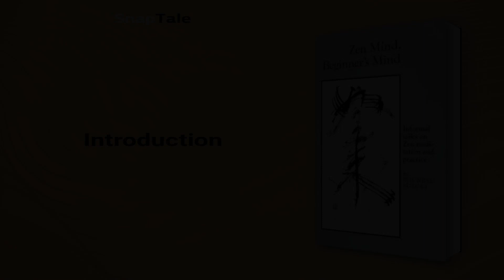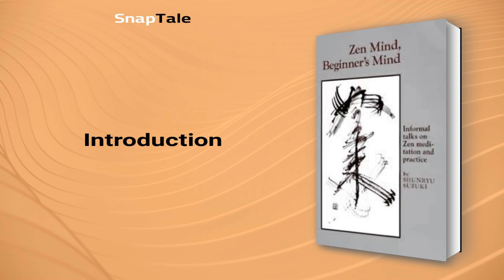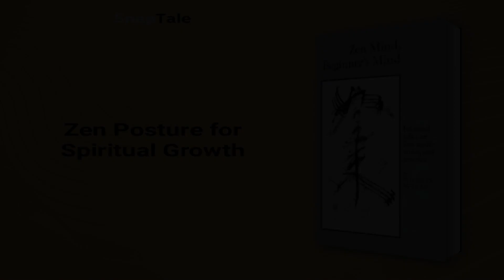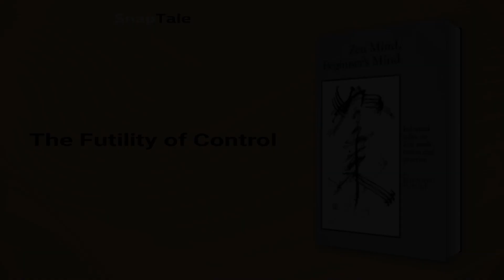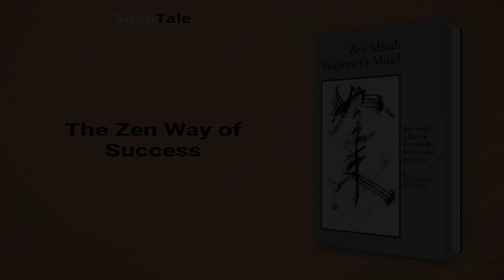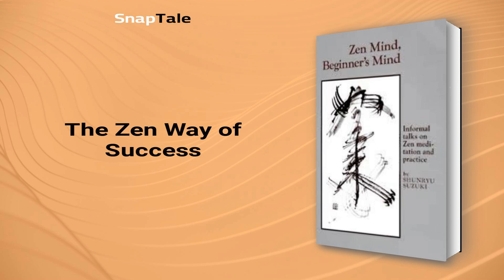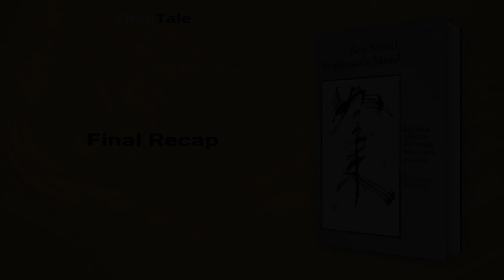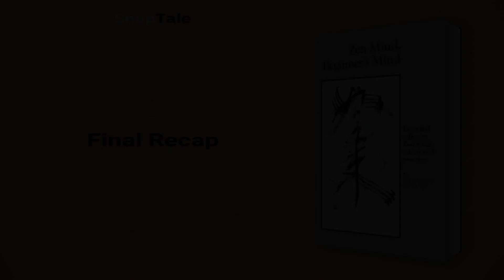Zen Mind, Beginner's Mind by Shunryu Suzuki: 9 Minute Summary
*BOOK SUMMARY*

TITLE - Zen Mind, Beginner's Mind: Informal Talks on Zen Meditation and Practice

AUTHOR - Shunryu Suzuki

DESCRIPTION:
📖 Zen Mind, Beginner's Mind is a Zen classic that has inspired generations of readers. In this book, Suzuki Roshi provides an accessible and profound introduction to Zen practice, from posture and breathing to nonduality. Don't miss this forty-year anniversary edition, with a new afterword by David Chadwick.

TIMESTAMPS:
⌚ 00:00 Introduction
⌚ 01:13 Zen Posture for Spiritual Growth
⌚ 02:32 Cultivate Awareness with Zen Breathing
⌚ 03:41 The Futility of Control
⌚ 04:27 Overcoming Adversity in Meditation
⌚ 05:12 The Zen Way of Success
⌚ 06:07 The Calm Path of Zen
⌚ 06:39 Zen for a Purer Life
⌚ 08:21 Final Recap